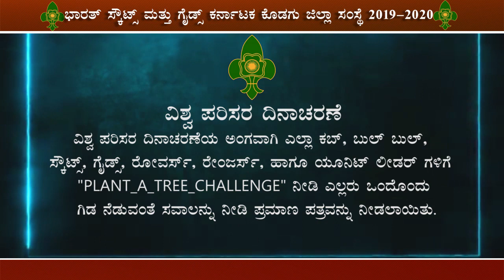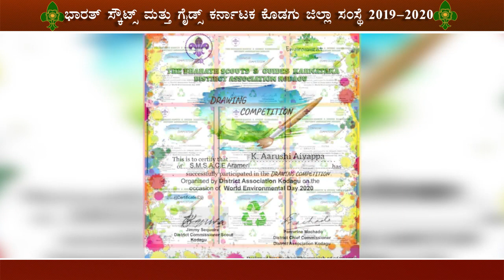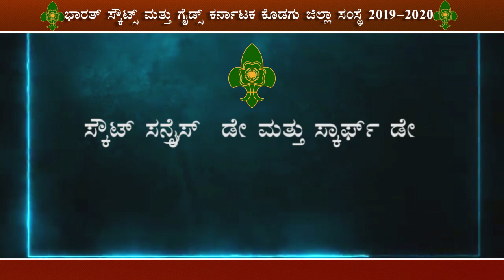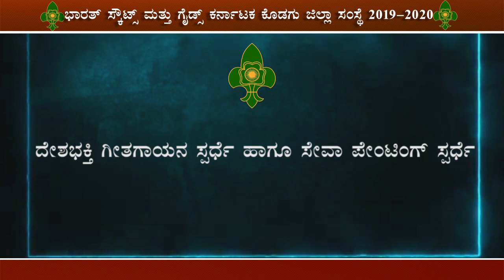Programs held from March to September 2020 /BSG Karnataka /Kodagu / Ranjini Rajegowda